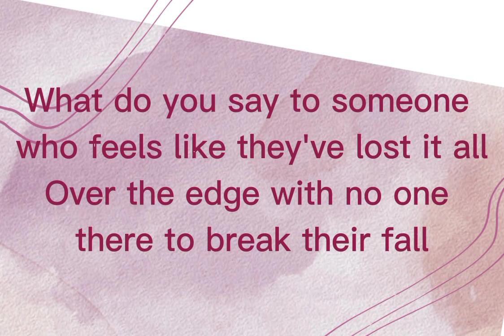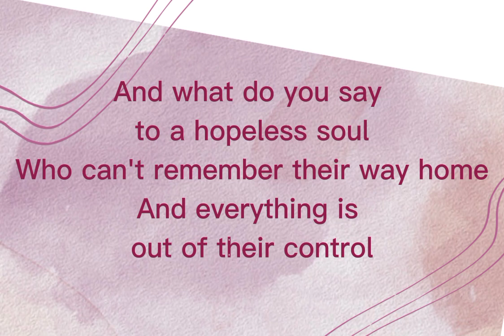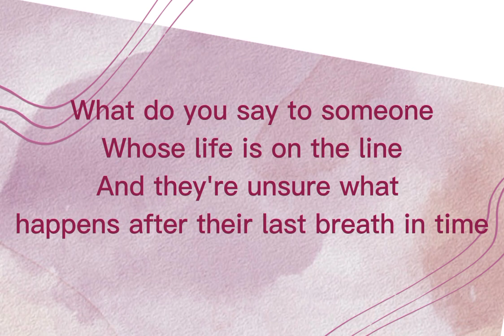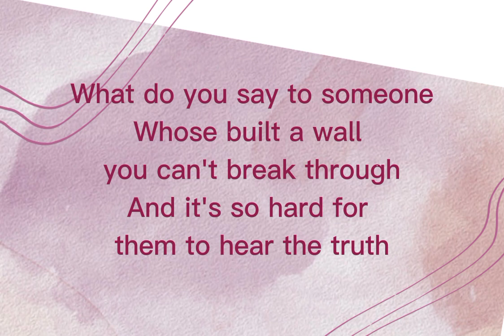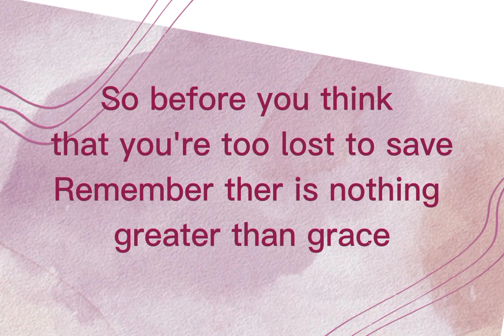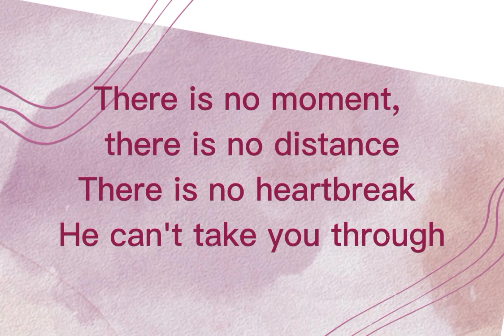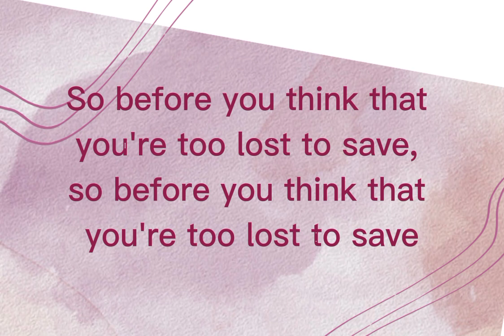there is nothing greater than grace| lyrics | west coast baptist college